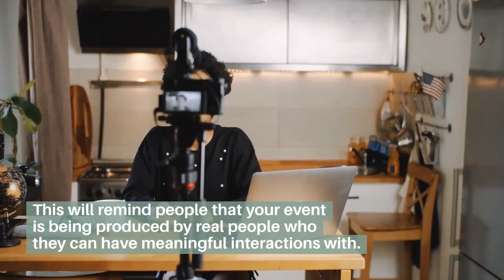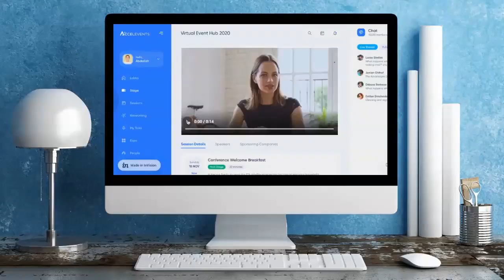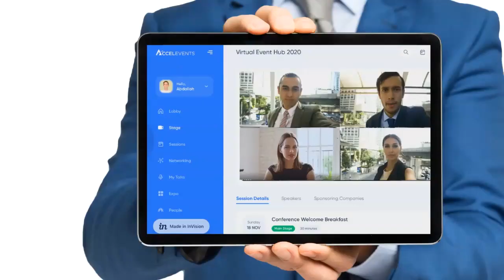How to Facilitate Networking at Virtual Events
Virtual events are getting more popular now, but can you really network digitally? Follow these steps to facilitate networking at your virtual conference!

In many ways, the only real difference between physical and virtual events is that a virtual event doesn’t provide attendees with the opportunity to network with thought leaders and colleagues in their industry or niche.

What if we told you that that isn’t necessarily true?

Successful virtual events allow for ample networking possibilities—but only if the event organizer takes steps to facilitate them!

By now, we’ve all participated in a video conference call or a painfully dull, one-sided, webinar. These virtual meetings and interactions are not always ideal or enjoyable but have become necessary in light of the current coronavirus pandemic. There is no reason, however, that your event needs to repeat this type of experience.

With the proper planning, you can create an event that fosters attendee engagement and allows for ample virtual networking opportunities.

1. Use Live Videos
2. Enable Chat
3. Include Social Media Links in Confirmation Emails
4. Engage Speakers and Vendors
5. Make Room in the Programming
6. Choose the Right Virtual Event Platform